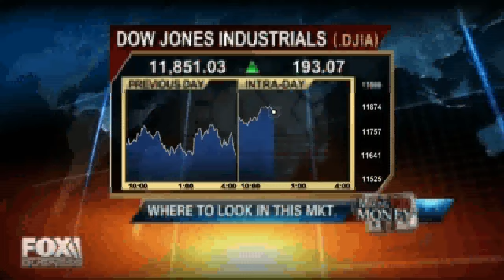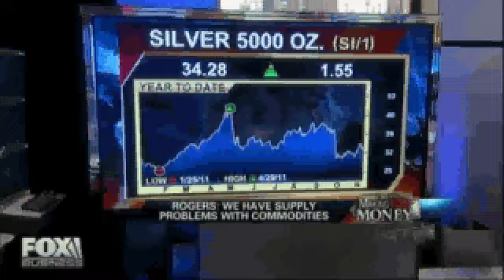Jim Rogers on 02-NOV-2011 - SH1NY.avi